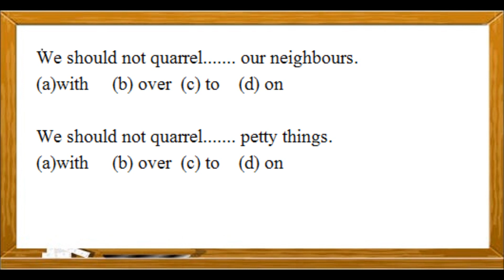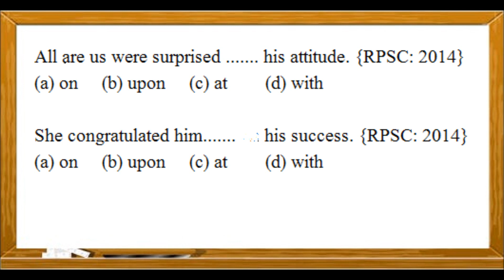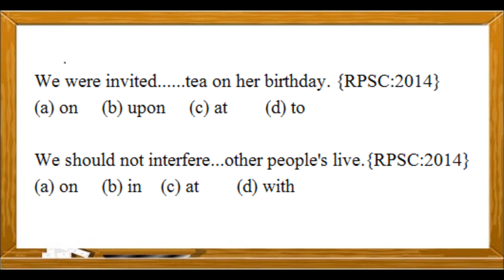PREPOSITIONS for RPSC FIRST GRADE || Most Confusing Prepositions in English Grammar